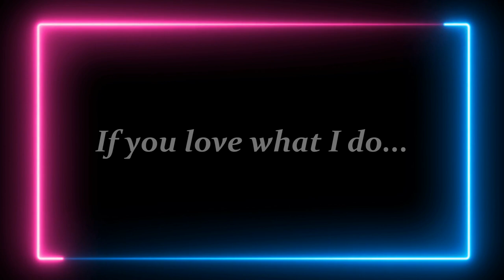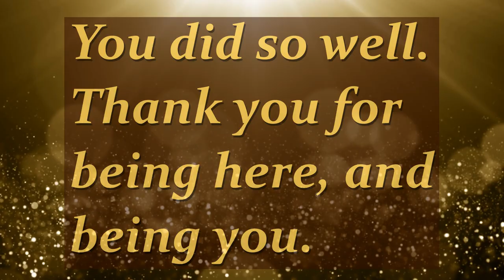[F4A] Smutty's Thanksgiving Day Parade! [balloon hypnosis] [transformation hypnosis] [TF]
Happy Thanksgiving Darlings!

Or happy whatever day this finds you on 🤭

This was a fun commission for a transformation that someone requested special for Thanksgiving! I had some good fun making it. I am thankful for everyone who comes across my videos. If you found me, I'm thankful for you 🥰

Summary: In this audio you will hear the hosts of Smutty's Parade, Janet, and Susan, introducing the first annual Smutty's Thanksgiving Day Parade! Then you will hear the Balloon technician, and she will be talking to you, her new favorite balloon. In this audio you will go through the process of being blown up into a beautiful parade balloon. There is no wakener in this audio, just you drifting off happily on your own journey 😉

Tags: [Transformation Hypnoosis] [Balloon Hypnosis] [Light] [Empty Mind] [Filled up] [Balloon noises] [happy] [feel good] [loving] [fun] [fox] [rabbit]

I hope you enjoy darlings! I have to go bake some pies! Happy Thanksgiving if you celebrate, and even if you don't thanks for being you!

Love,
Smutty 💖🦊🐇🎈
PS: You are so good 🥰

The Voice of Lucid Dreams

Part 3:

Sitting up straight in your bed, birds chirping, your heart racing. “What the fuck was that?” you exhale, touching your hand to chest. Blinking wildly, you rub your eyes, turning your head from side to side. It’s daylight. Hadn’t you just laid your head down? “What an odd dream” you murmur, to no one in particular.

You try and shake off the internal cobwebs, but the words “See you again soon, in slumber” are reverberating through your mind, in a voice that is not quite yours. You close your eyes for a moment, willing the scenes to come back, but all you hear is giggles somewhere in the distance, and the words “don’t forget how,” drift away from you, as if slipping out of your ears. And then, silence.

Must have been a hypnopompic hallucination(1) you suppose. A few deep breaths and you can feel your heart rate begin to slow down a little from the plummet, you swear, you were just in. The sounds from the dream seem to gradually fade out, but the sing-song humming voice still buzzes between your ears as you get up. You stretch carefully, testing your limbs, and proceed to the menial tasks of morning routine. Your day continues on as it typically does. Work tasks, home tasks, food tasks. They all blend together easily for a distracted mind. You are still hearing the voice whispering in the distance. It seems the voice did not slide out of those ears entirely.

By the time evening comes along, you are a ball of nervous…excitement? Is this anxiety? You didn’t feel particularly stressed about anything, and yet your chest is throbbing at the thought of going to bed. It doesn’t feel bad. It sort of feels like that moment before you get on a rollercoaster. Like fingers gently pressing along your neck, holding your nerves there in a sort of eager, gulping for air, kind of way.

You rush through dinner, and blankly flip through stations on your TV, never landing on any platform. You get up, pace your place for lack of better idea, and glance at the clock. It’s not very late at all. What time exactly is too soon to go to bed? You wonder to yourself. “Screw it” you grunt, making way to the bathroom to wash teeth and brush face. Wait…strike that, reverse it.

You finish evening routines in record speed, and you cross the threshold to your bedroom. You feel a breeze wrapping itself around you from behind, as if pushing you along to the bed, not unpleasantly. Glancing at the closed windows, the breeze makes no sense, but you pay no mind.

“There you are, come. Come along now. We’ve been waiting.” The voice again. Your limbs move you forward, much to your surprise, because you didn’t think you had engaged your brain to instruct such things, but you let it happen and move along anyway.

In bed, phone placed directly on the charging plate near you (instead of 3 inches in front of your nose for mindless hours of swiping), the light glows for a moment on a shadowy ceiling, and then darkness. Your eyes feel heavier than they have in a long time. How are you so tired after a day of nothing? You inhale one deep breath and down you go. As you feel the plummet you thought you left behind this morning return, you hear the words in her voice “did you remember not to forget?” followed by a melodious laughter.

TBC
1) Hypnagogic and hypnopompic hallucinations are both sleep-related hallucinations. Hypnagonic happen as you're falling asleep, and hypnopompic hallucinations happen as you're waking up. Both types aren't usually a cause for concern.